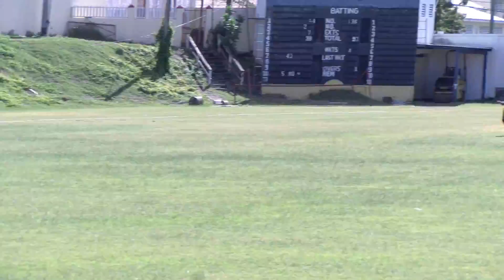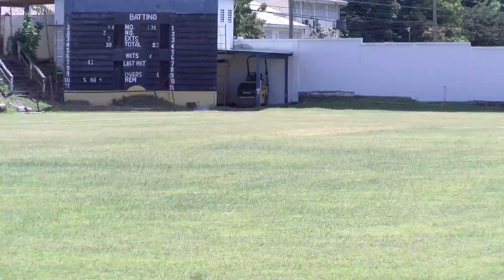Nevis under 16's v USA Warriors game 3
Nevis under 16's beat USA Warriors in game 3